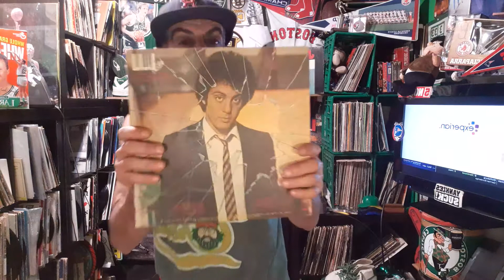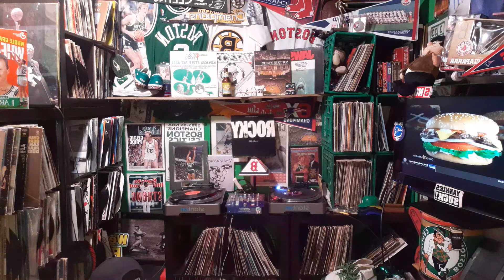Big shot Billy Joel / Beastie Boys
Beastie Boys live doing Billy Joel's Big Shot